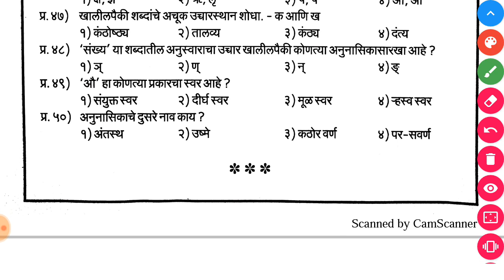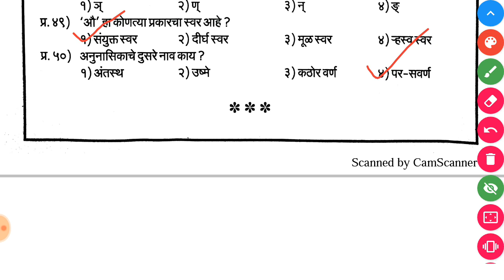वर्णमाला मराठी व्याकरण वर 50 महत्वाचे प्रश्ण | Marathi vyakran for mpsc/zp/policebharti/midc.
मराठी वर्णमाला वर 50 mcq आम्ही घेऊन आलो आहे, हे mcq तुम्हाला zp, midc, police bharti, आरोग्य विभाग भरतीसाठी, अतिशय महत्वाचे आहे.